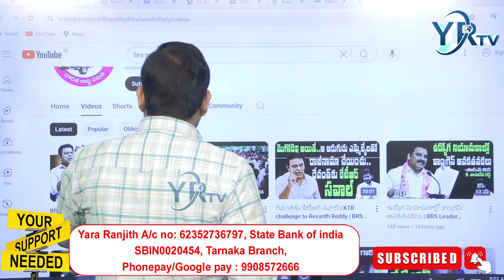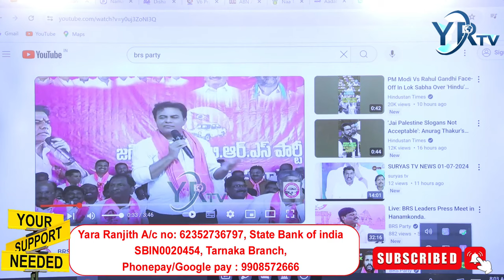పార్టీ మారే ఎమ్మెల్యేలకు దిమ్మతిరిగే షాక్....? | YR TV Telugu